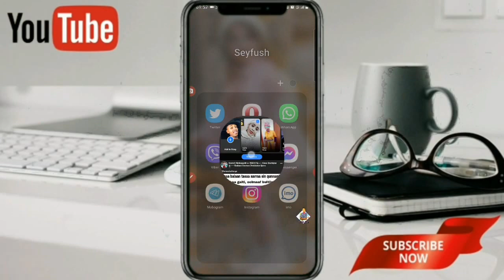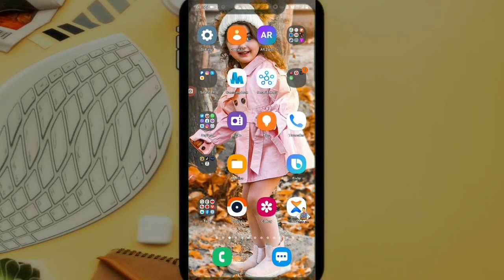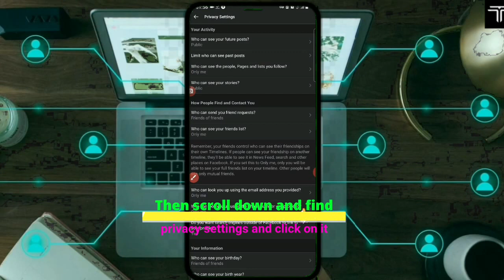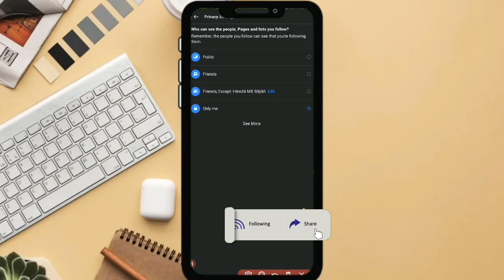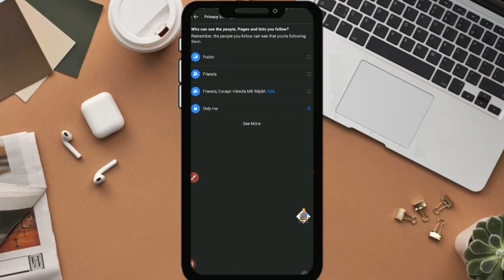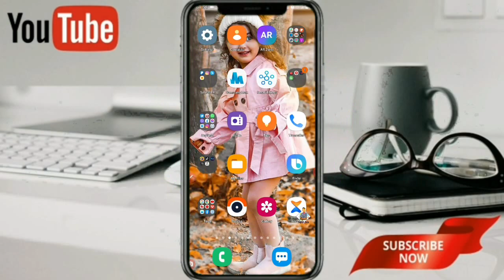Akkaata itti Wantoota Facebook irratti ilaalu Dhokfanu | Hide Your History from Meta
How to hide anything that we follow on Facebook in 5min